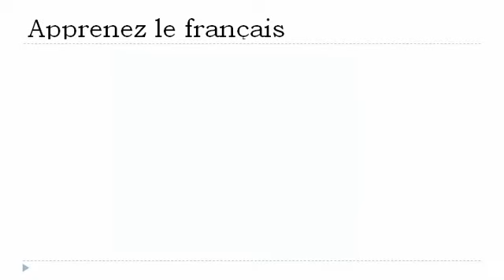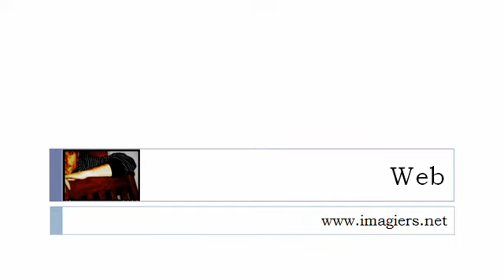Bahasa Perancis Pelajaran = Twisters Tongue #